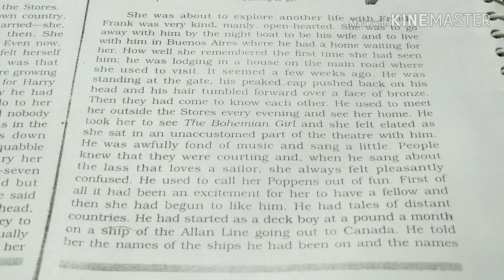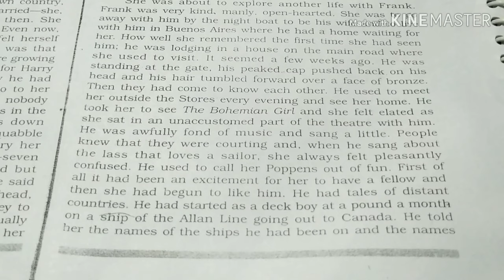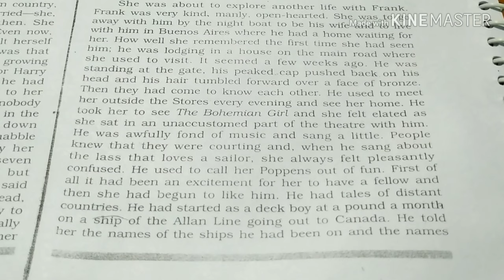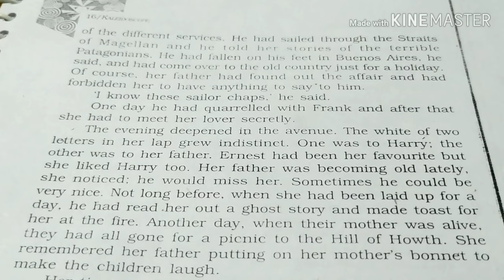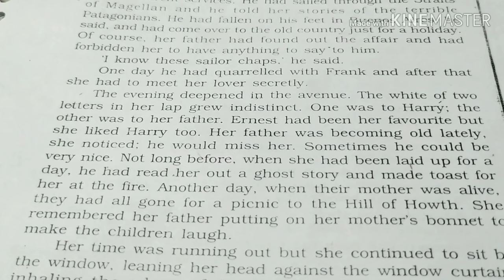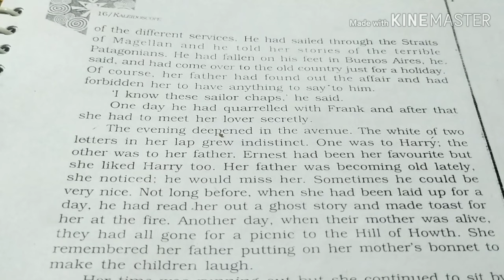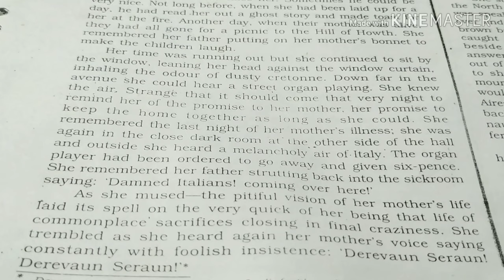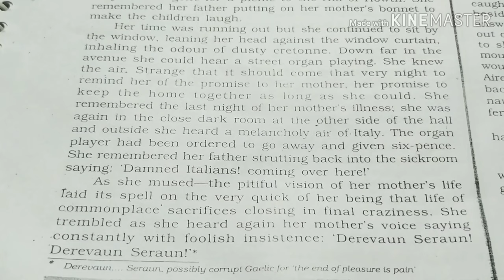Eveline :Part -2 NCRT Class 12th English Kaleidoscope (Explanation in Hindi)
Sameer Gupta